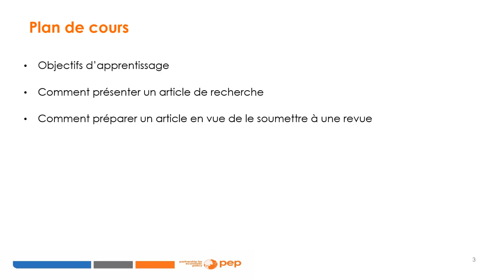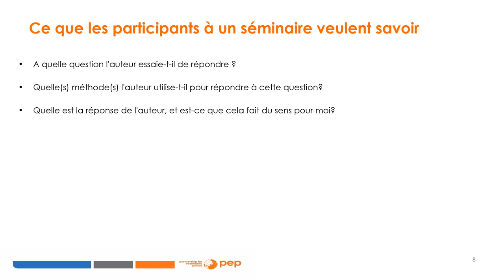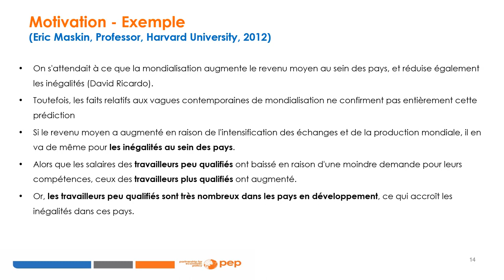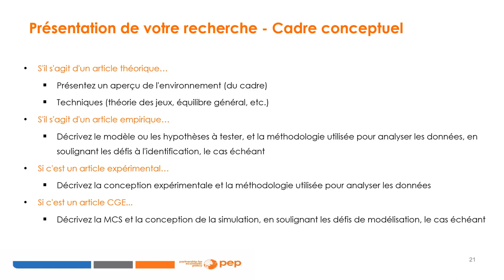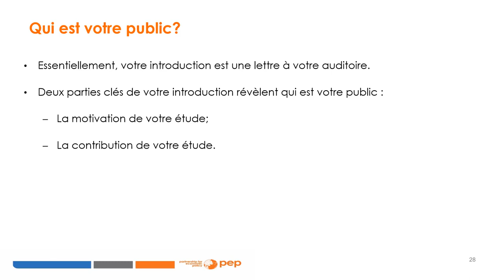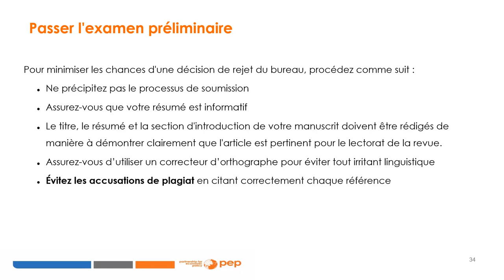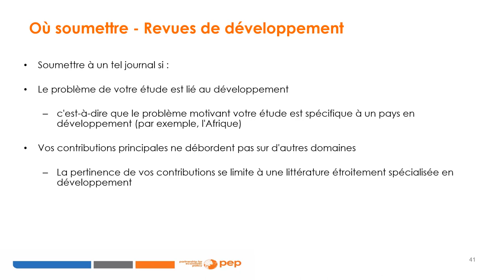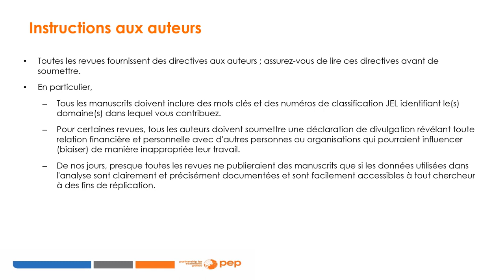Module 3: Comment présenter un article de recherche/Préparer l’article pour publication